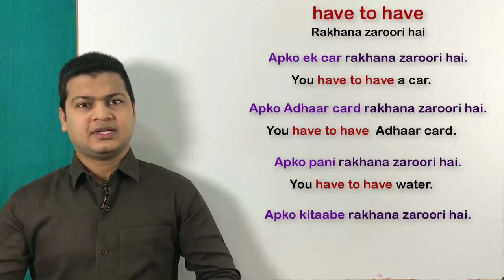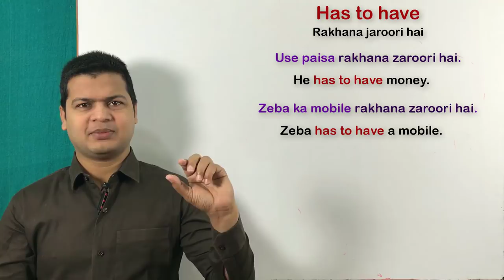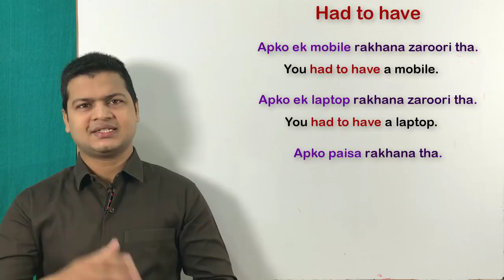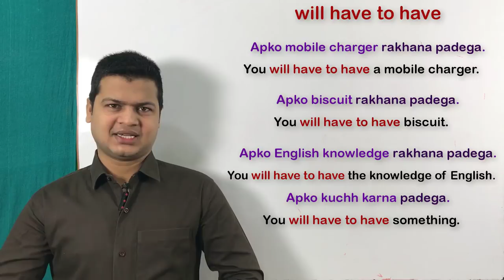Use of have to have, has to have, had to have in English | English by spoken english sir part 20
Have to have (रखना है, रखना जरूरी है)

Friends जब कहना हो कि किसी इंसान कोई है तो के अलावा के लिए आप besides काuse करेंगे

 मुझे आधार कार्ड रखना ज़रूरी है
I have to have Aadhaar card.

मुझे कार रखना ज़रूरी है
I have to have a car .

मुझे पैसा रखना ज़रूरी है
I have to have money .

मुझे बंदूक रखना ज़रूरी है
I have to have a gun .

सीता को कॉपी रखना  है
Sita has to have a copy .

मुझे आधार कार्ड रखना ज़रूरी था

मुझे कार रखना ज़रूरी था
I had to have a car .

मुझे पैसा रखना ज़रूरी था
I had to have money .

मुझे बंदूक रखना ज़रूरी था
I had to have a gun .

सीता को कॉपी रखना  था
Sita had to have a copy .

मुझे आधार कार्ड रखना पड़ेगा
I'll have to have Aadhaar card.

मुझे कार रखना पड़ेगा
I'll have to have a car .

मुझे पैसा रखना पड़ेगा
I'll have to have money .

मुझे बंदूक रखना पड़ेगा
I'll have to have a gun .

सीता को कॉपी रखना  होगा
Sita will have to have a copy .